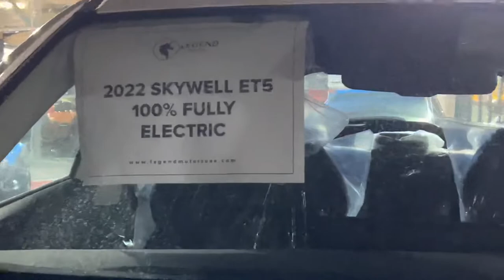2022 SKYWELL ET5 100% Fully ELECTRIC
New 100% Fully ELECTRIC